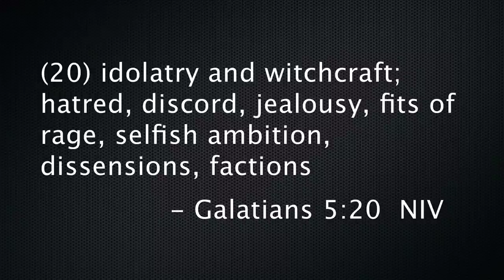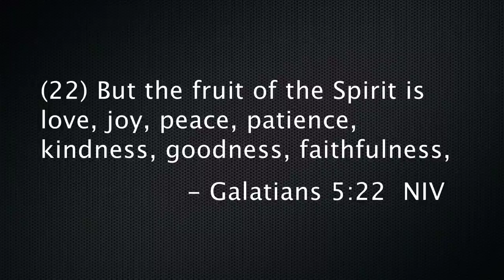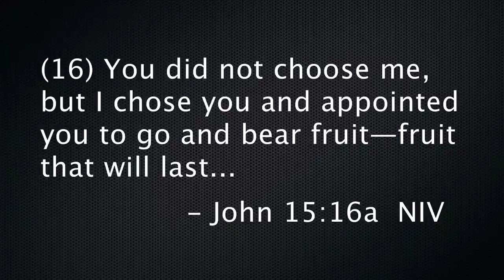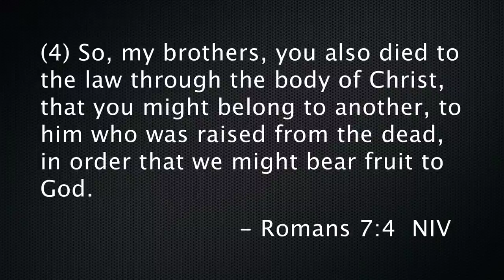Are you living a life of Good Fruit? Living a Godly life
God has called us to produce righteous fruit such as love, joy, peace, patience, kindness, goodness, faithfulness, meekness, and self-control. It takes conscious effort and making deliberate choices to bear good fruit. Our good fruit demonstrates that we are disciples of Christ.

Verses: John 15:8, 16, 17; Rom. 7:4; Gal. 5:19-23